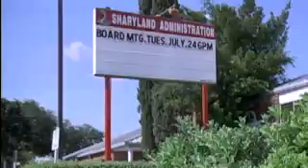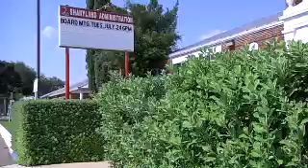Sharyland ISD's new superintendent an outsider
A changing of the guard at an Upper Valley school district.  There's a new top administrator at Sharyland ISD.